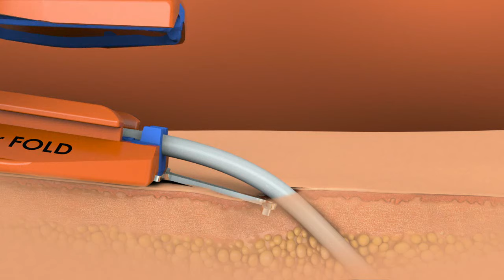SecurAcath Animation 2